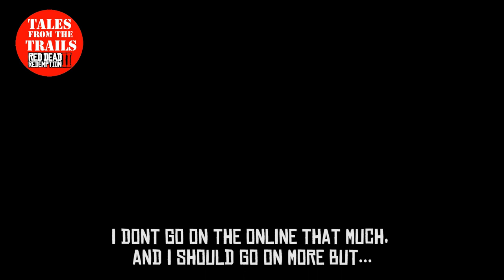🗣 RDR2: ONLINE 1.10 Tumbleweed Open Race - Red Dead Redemption 2 - Girl Gamer swearing sorry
This video features the open race part of the Red Dead Redemption 2 online gameplay. Recorded using the PS4 Pro and running RDR2 patch 1.10.

Horse is the chestnut arabian

The editing on this video has been done using premier pro and I have enhanced my audio (hopefully for the better) with the help of a professional sound engineer. Let me know if it sounds better!